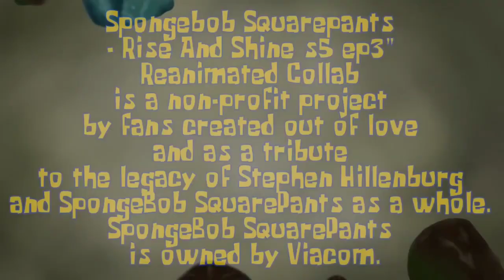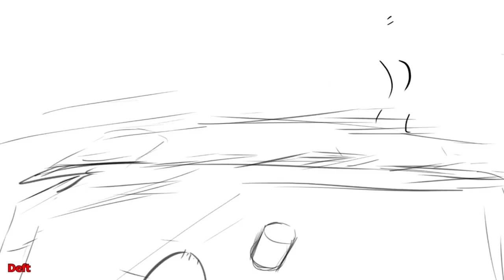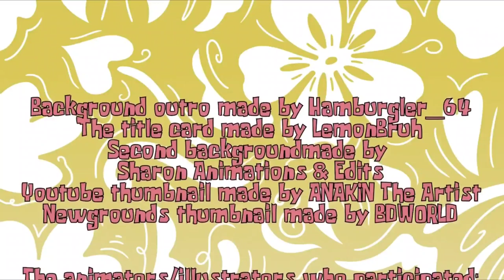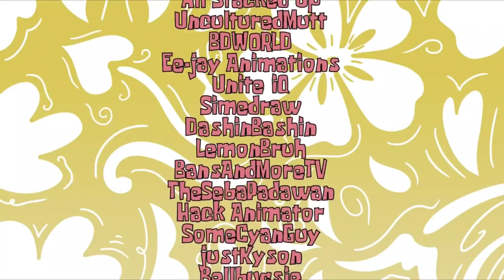SpongeBob SquarePants - Rise And Shine Reanimated Collab (Russian version)🇷🇺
Губка Боб Квадратные Штаны - Проснись и Пой (Реанимационный коллаб/Реанимация) на русском

Актёры дубляжа:
Губка Боб - Сергей Балабанов
Патрик - Юрий Маляров
Рассказчик - Юрий Меншагин
Рассказчик в телевизоре - Иван Агапов

Dubbing actors:
SpongeBob - Sergey Balabanov
Patrick - Yuri Malyarov
Narrator - Yuri Menshagin
TV announcer - Ivan Agapov